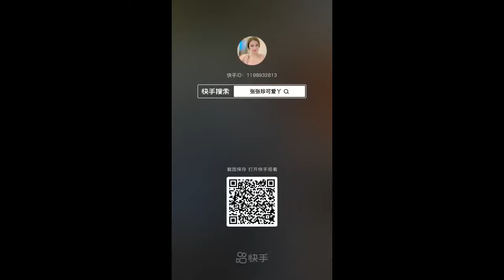深圳街拍模特，有這樣的女友你幾點回家？ 1